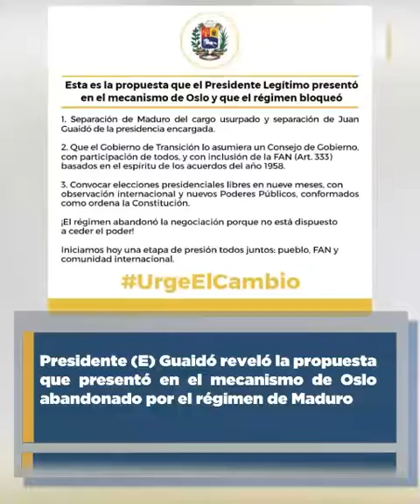Avance Informativo del Centro de Comunicación Nacional / lunes 16 de septiembre de 2019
Las noticias más importantes de Venezuela, lunes 16 de septiembre de 2019